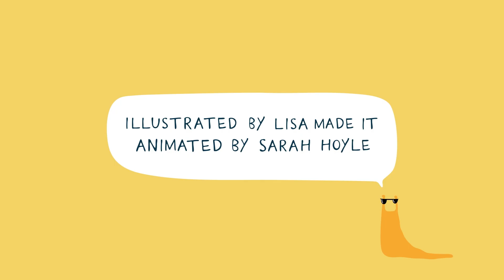Mae afancod yn wych!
Mae afancod yn beirianwyr ecosystem byd natur. Maent yn helpu i adfer a chynnal cynefinoedd afonydd a gwlybdiroedd ar gyfer bywyd gwyllt a phobl. Mae afancod wir yn wych!

Mae Prosiect Afancod Cymru wedi bod yn ymchwilio i ymarferoldeb dod ag afancod gwyllt yn ôl i Gymru ers 2005. Mae’r gwaith hwn yn cael ei arwain gan Ymddiriedolaeth Natur Gogledd Cymru ar ran y pum Ymddiriedolaeth Natur yng Nghymru fel rhan o’n strategaeth Tirweddau Byw a nawr rydyn ni’n gobeithio ailgyflwyno afancod i Gymru dan reolaeth.